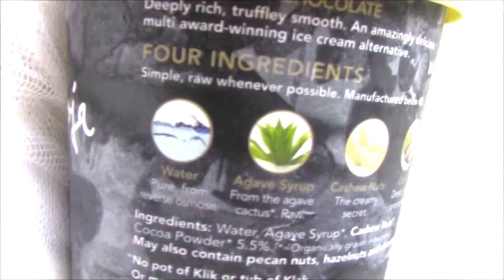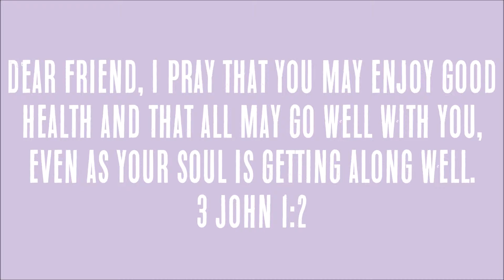What I Ate Today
Hello world I am a passionate vegan and I love making videos about health and veganism because I want to spread a message and spread happiness instead of just entertainment. I am also a Christian and I will be making videos about God in the future.

Stay happy, don't stress, God bless.